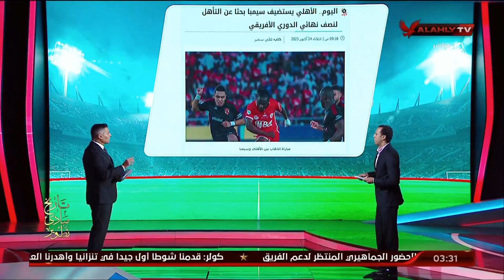جولة في أبرز عناوين الصحف وماذا كتبت عن مواجهة الأهلي وسيمبا مع محمد الديك الناقد الرياضي